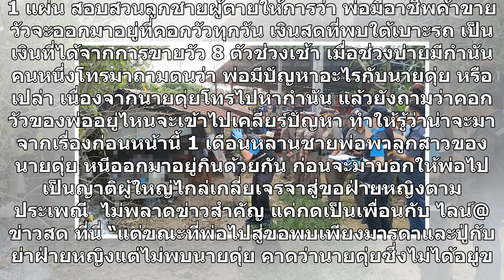ไปสู่ขอแล้วยังแค้น! หลานชายพาสาววิวาห์เหาะ พ่อโดนหยามบุกรัวฆ่าญาติผู้ใหญ่(คลิป)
ไปสู่ขอแล้วยังแค้น! หลานชายพาสาววิวาห์เหาะ พ่อโดนหยามบุกรัวฆ่าญาติผู้ใหญ่ วันที่ 24 เม.ย. ร.ต.อ.อำนาจ นุชประคอง รองสารวัตร(สอบสวน) สภ.บ้านลาด จ.เพชรบุรี รับแจ้งเกิดเหตุคนร้ายบุกยิงชายเสียชีวิตภายในเพิงพักใกล้คอกวัว ริมถนนเลียบคลองชลประทานสาย 3 ท่ายาง-ปึกเตียน หมู่ 4 ต.หนองกระเจ็ด อ.บ้านลาด จากนั้นปร...